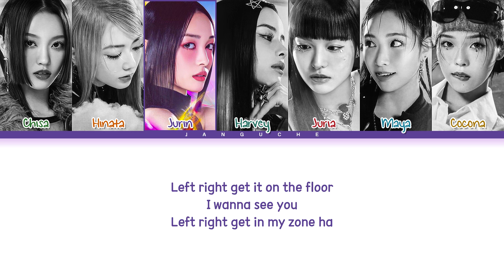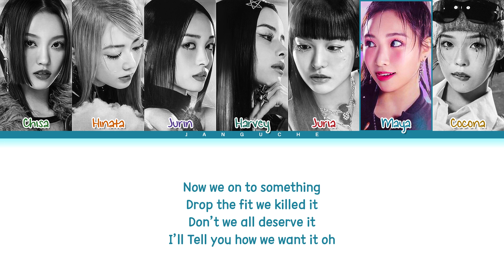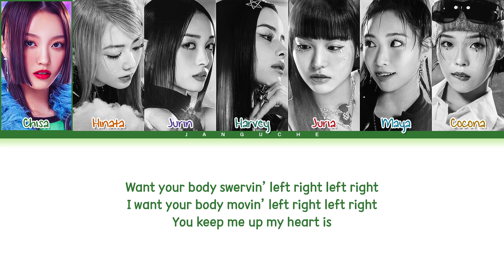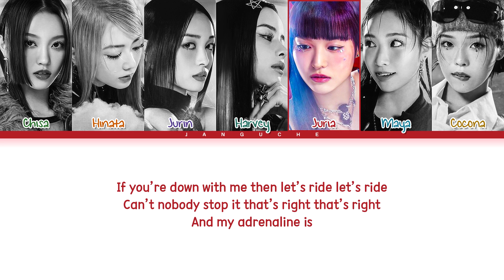XG - "LEFT RIGHT" (Color Coded Lyrics)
• Artist: XG
• Song ♫: LEFT RIGHT
• Album: 'SHOOTING STAR - 3rd Single'
• Released: 23.01.25
• Members: Chisa, Hinata, Jurin, Harvey, Juria, Maya, Cocona